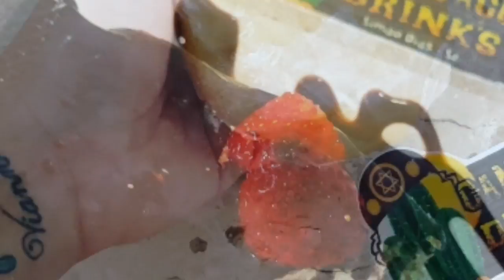Torta Holandesa/ Torta Ninho com Chocolate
Essa torta é a minha mais pedida depois da de limao...
Ontem foi o meu aniversário então eu vim aqui compartilhar com vocês em parceria com Cangaço drinks essa receita maravilhosa, Confere aí, e Anota os ingredientes:

1 pacote de biscoito calipso
300 ml de chantilly gelado para bater
1 xícara (240 ml) cheia de leite em pó
100 ml de leite condensado

Cobertura:
300 g de chocolate amargo
200 ml de creme de leite

Conheça meu Grupo no Facebook